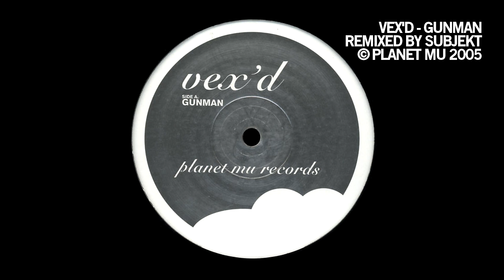vex'd - gunman (subjekt remix)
originally released in 2005. gunman / smart bomb was vex'd 4th release and their first on the planet mu label. i remixed the first track to the best of my ability, strictly using sounds from the original track. think of this as a VIP mix if you will. enjoy!